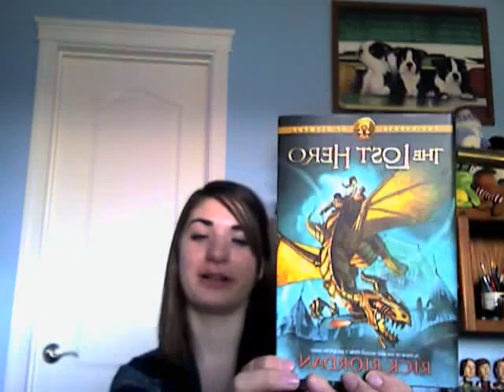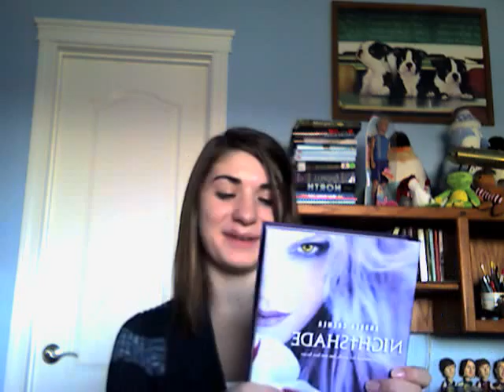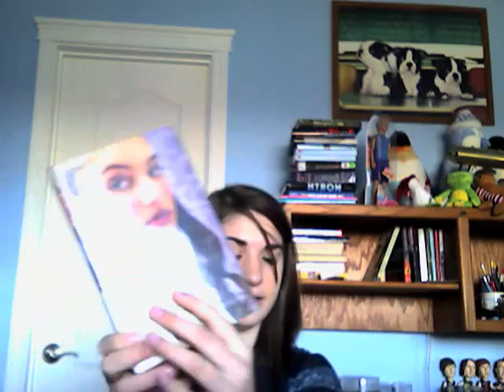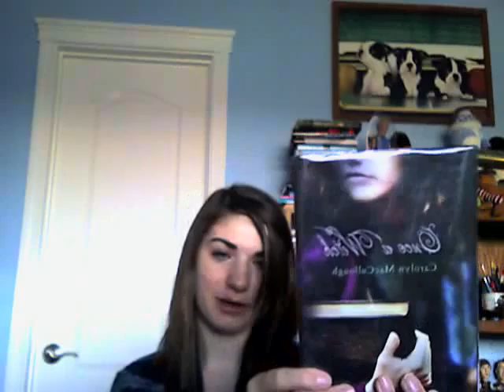In My Mailbox *Christmas Edition*